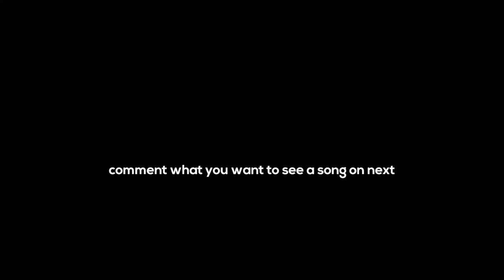IF HENCHMEN WERE ROADMEN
IF HENCHMEN WERE ROADMEN IN FORTNITE